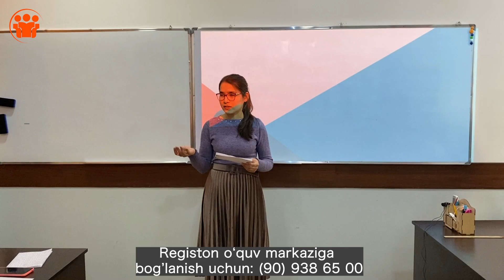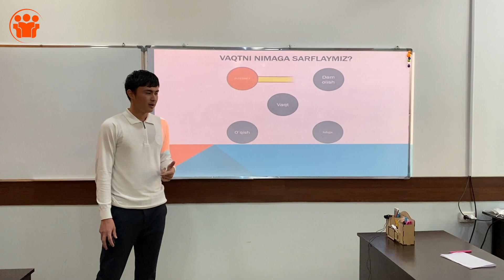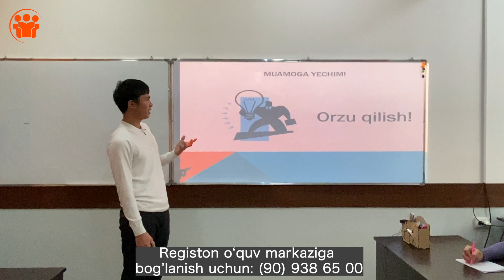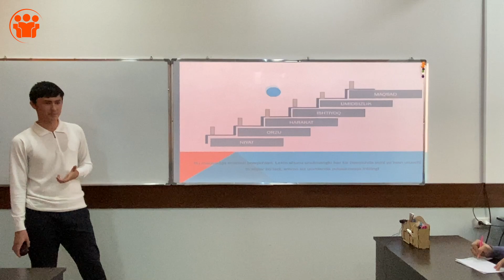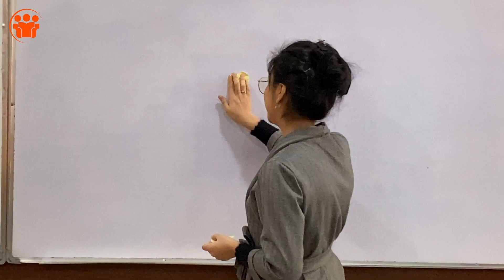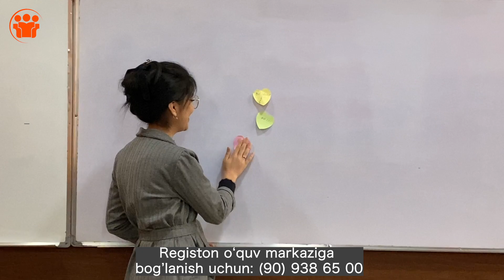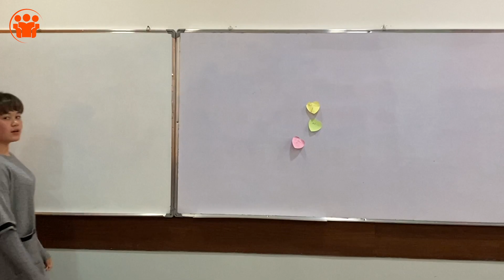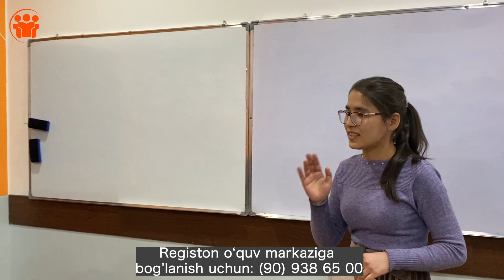Motivational speech in Registan LC Sergeli branch.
Ingliz tilini o'rganuvchi o'quvchilarimiz tamonidan tashkillashtirilgan ushbu "motivational speech" tadbirchamizni sizlarga ham ulashishni munosib bildik.😌

Biz bilan bog'lanish uchun:
Registon o'quv markazi:
📍Sergeli filiali:
Murojat uchun: 📲
Admin: @registan_sergeli_lc